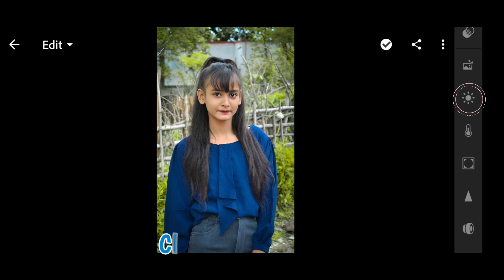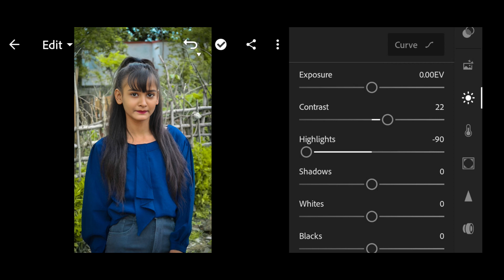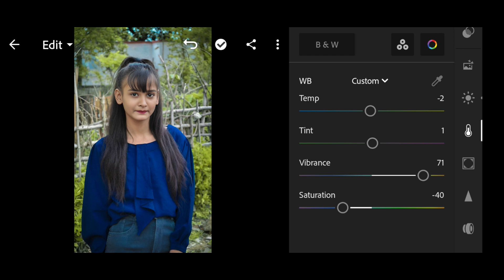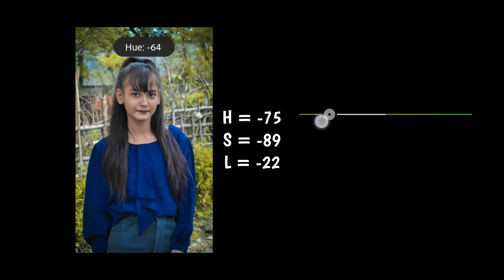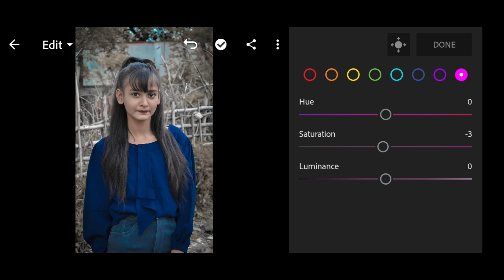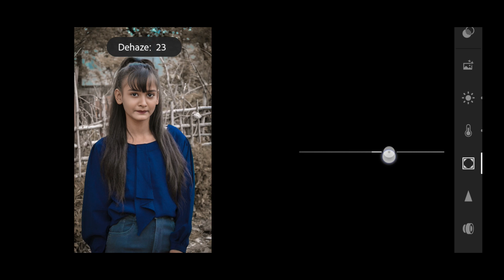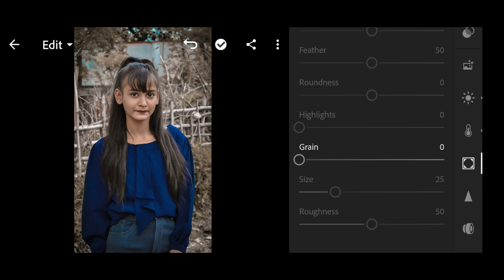Moddy Brown tone Lightroom photo Editing ltutorial in Mobile Preset Download free photo editing ai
लाइट्रूम से सरल तरीके से फोटो एडिटिंग करना सीखे।
लाइट्रूम फोटो एडिटिंग!

moddy brown tone lightroom photo editing video tutorial in Mobile | Preset download free

what does editing a photo mean how photo editing in photoshop
 how photo editing tools
 what photo editing apps are free
what photo editing software is fre
what photo editing software does photo editing use

NCS